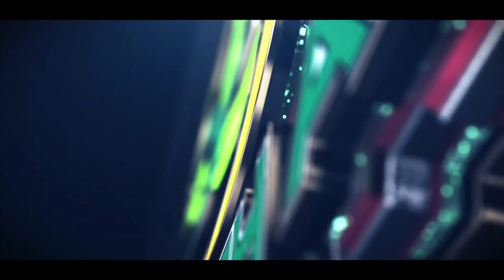Did Gina Torres Say Playing Black American Roles Made Her Sad Everyday?